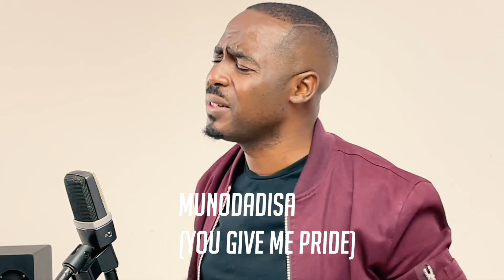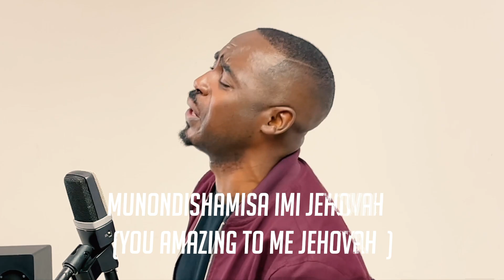Mbiri worship moment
Tembalami worship wednesdays worship moment of the song Mbiri which means Glory.